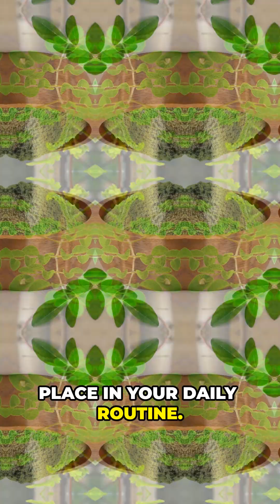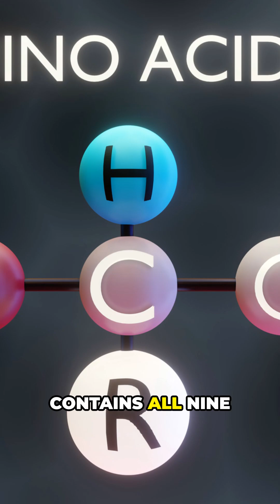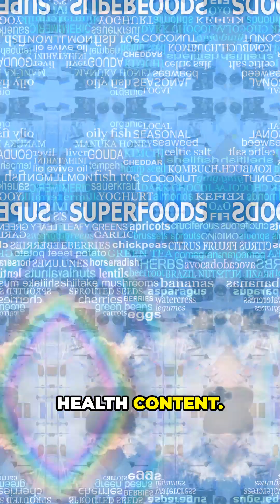Moringa : The Miracle Tree Nature's Most Powerful Plant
Moringa benefits
moringatree benfits
autophagy diet
Miracle Tree
moringa oleifera
cellularhealth renewal
The secret Superfood !Longevity foodsDiscover the scientifically proven power of Moringa oleifera – nature’s ultimate superfood for autophagy activation, cellular repair, and longevity. Backed by NIH research, this Himalayan "Miracle Tree" delivers 90+ nutrients to combat inflammation, stabilize blood sugar, and reverse oxidative stress. Learn the exact protocols used in clinical studies to harness its full potential!

🔬 Key Sections (Timestamps):
0:00 - Shocking Nutrient Density (7x Vitamin C of Oranges!)
0:45 - Autophagy Activation: 3x Faster Than Fasting
1:30 - 5 Proven Health Benefits (Inflammation to Immunity)
2:15 - Avoid These 3 Moringa Mistakes (Heat Kills Nutrients!)
3:00 - Step-by-Step Daily Protocol (Smoothies, Tea, Tracking)
3:45 - Expert Biohacks: Double Absorption with Green Tea

✅ Science-Backed Benefits:

Trigger Autophagy: Kaempferol + Quercetin flush toxins (Journal of Cell Biology)

Crush Inflammation: Isothiocyanates suppress COX-2 enzymes better than NSAIDs

Balance Blood Sugar: 21% lower glucose levels (Phytotherapy Research 2023)

Boost Immunity: 4x more calcium than milk + rare amino acids (9 essentials!)

Reverse Oxidative Damage: ORAC score higher than matcha or acai

Discover the nutritional advantages of **moringa benefits** and why it's considered a **superfood**. With more vitamin C than oranges and more iron than spinach, **moringa powder** is transforming modern **nutrition**. Learn about **moringa tree** and its potential.
Moringa benefits, autophagy diet, Miracle Tree, cellular renewal, moringa powder, superfood nutrition, longevity foods, anti-inflammatory foods, nutrient density, Himalayan superfood
"How to activate autophagy with moringa", "best way to take moringa powder", "moringa vs matcha antioxidants", "moringa tea recipe cold brew", "moringa benefits for blood sugar", "autophagy foods list 2024"
Immunity booster winter, New Year detox superfood, longevity biohacks, TikTok wellness trends
"Does moringa help autophagy?", "Is moringa better than spirulina?", "How much moringa per day?"